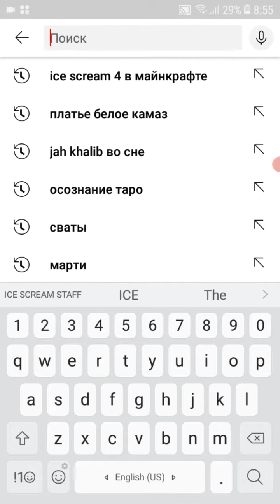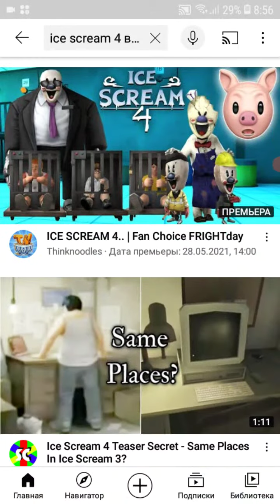ICE SCREAM 4 вишел